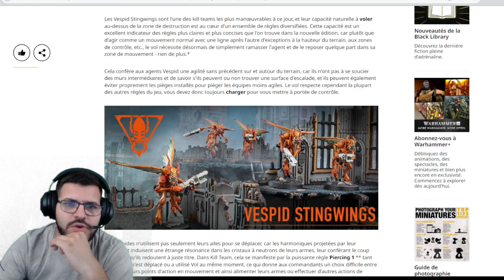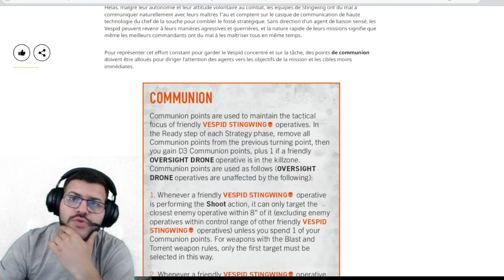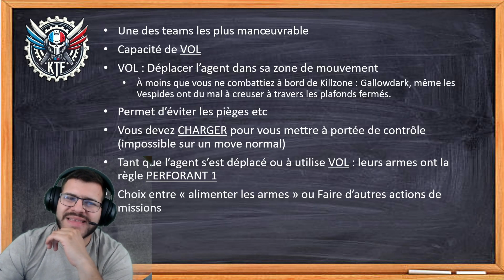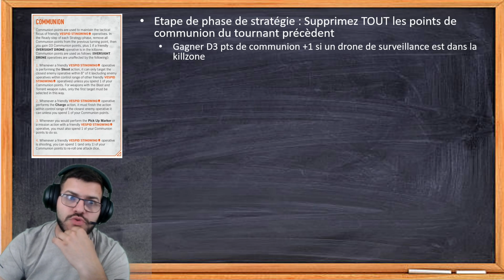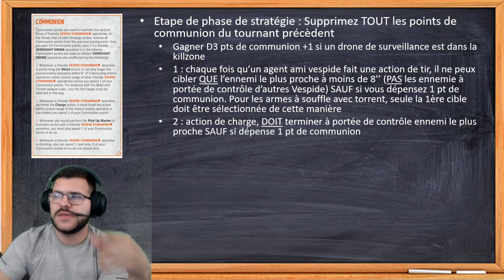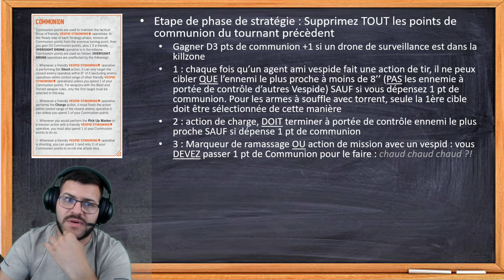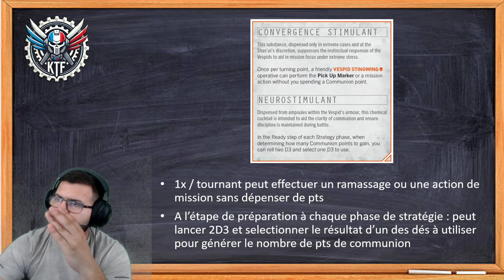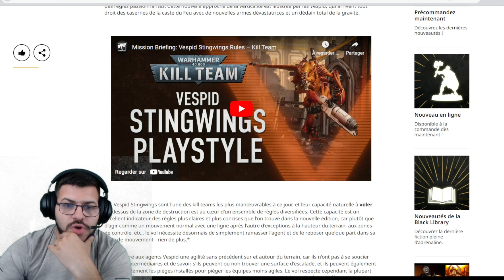🐝🐝🐝 Infos sur les VESPID'S WINGS du prochain KILL TEAM 🐝🐝🐝